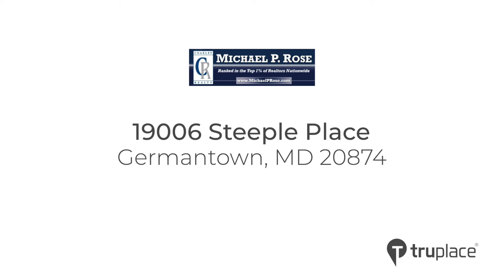19006 Steeple Place, Germantown, MD 20874